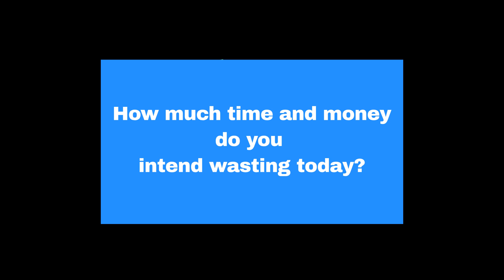Wasting time research topic and proposal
Blue Frontier Path handholds busy professionals to quickly formulate their research topics and guides them through the research proposal writing phase, to ensure that they complete their academic work on time.